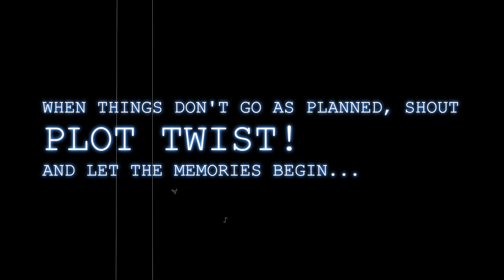ALMOST CAUGHT A DUCK!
So close to catching a duck... maybe next time :(

New vlog posted every Monday!